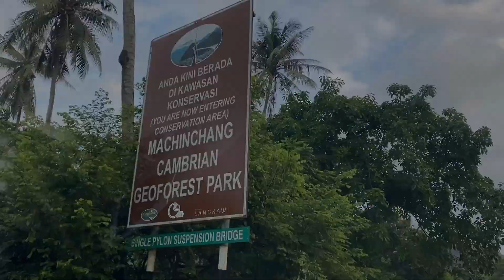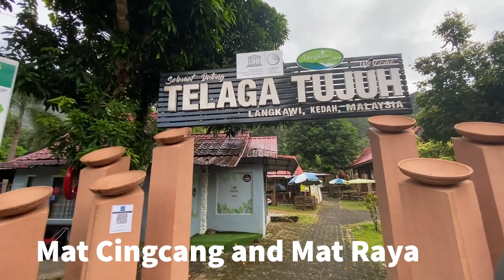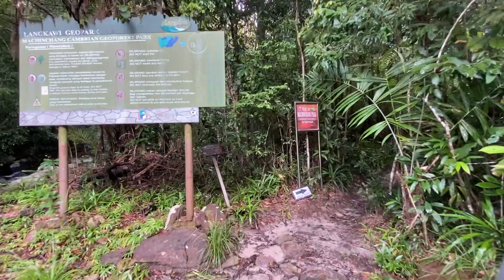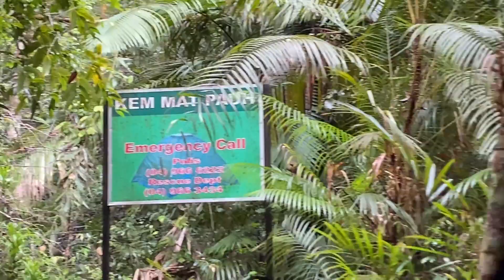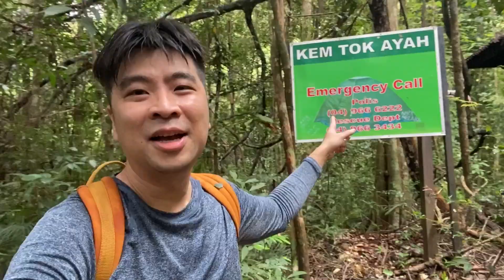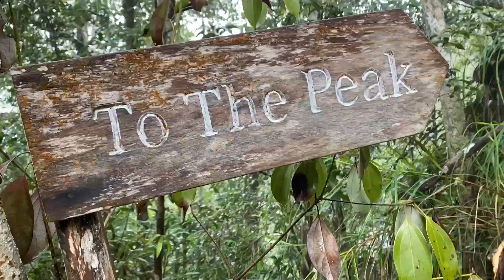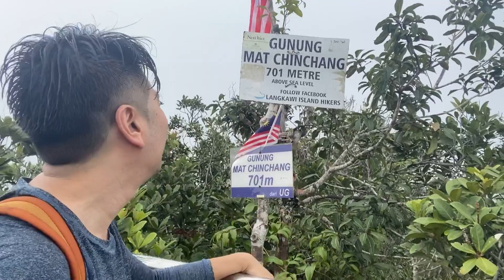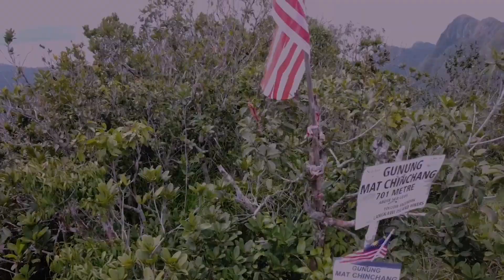🚠 Day 2 Langkawi Travel Bubble: Machinchang Hike & Telaga Tujuh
Gunung Machinchang is a 5.6 kilometer out and back trail located near Langkawi, Kedah, Malaysia that features a waterfall and is rated as difficult. The trail is primarily used for hiking and walking.

Telaga Tujuh Waterfalls is billed as the island’s most wonderful natural attraction. Set on Langkawi’s western headlands, its name means Seven Wells Waterfalls, referring to a series of seven connected natural pools fed by seven separate waterfalls in Mount Mat Cincang.

Managed by the Berjaya Leisure (part of the bigwig Berjaya Group), there is an ugly pipeline that runs next to the pools and the waterfall goes all the way to the Berjaya Langkawi Beach Resort. This development has resulted in reducing the water flow at the pools during the wet season to a reserved cascade and a trickle in dry season.

Locals say that the Telaga Tujuh Waterfalls are home to fairies, but really it is probably the gorgeous flora in the area that makes the place seem magical. Plant life here includes unique lime plants and Sintuk, a climbing type of foliage, which grow abundantly.

Adventure enthusiasts can brave the steep climb to the top of the waterfalls, past huge rocks and through the seven pools: a journey that will take you approximately 45 minutes, along the way you are likely to spot macaques, hornbills and a positively giant squirrel or two along the way.